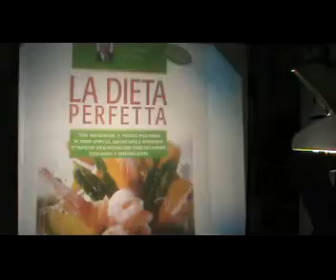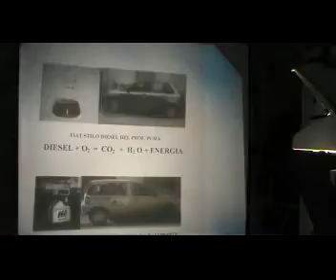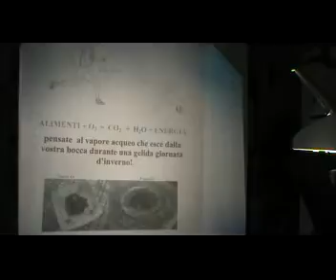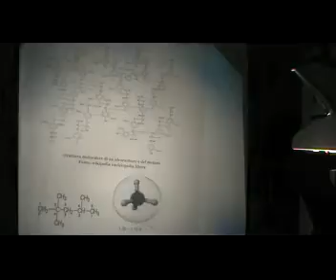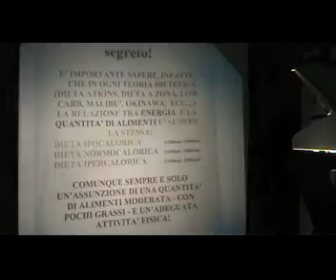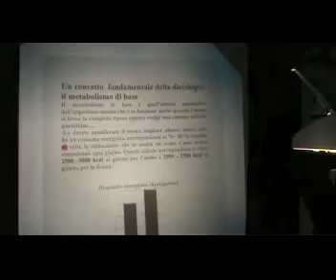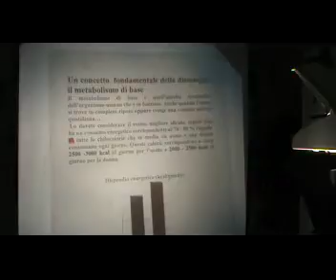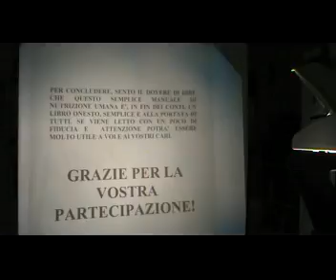La dieta del Dr. Salvatore Baiamonte (La dieta perfetta -- The perfect diet - Hobby & Work)